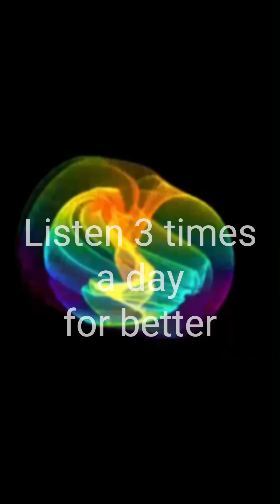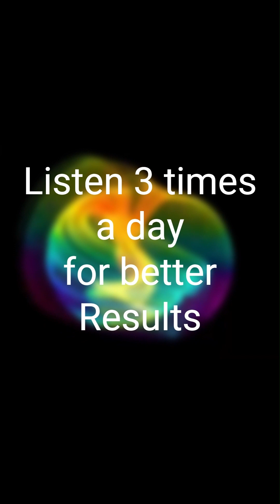Relaxing Orchestra Music Relief anxiety, stress.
Beautiful Orchestra music to Relax and relief anxiety, stress. motivate and feel happy.